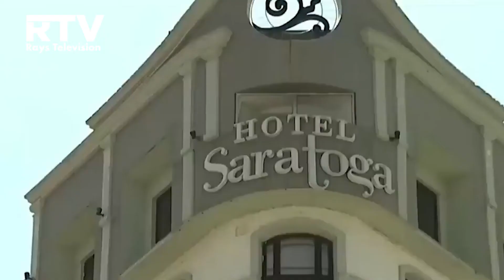WARKA SACADDA RAYS TV 07.05.2022